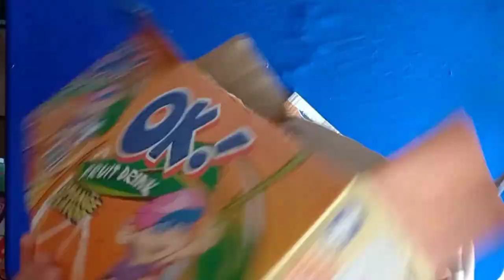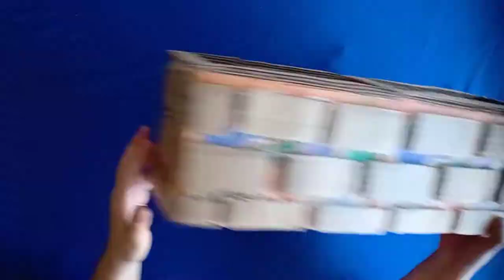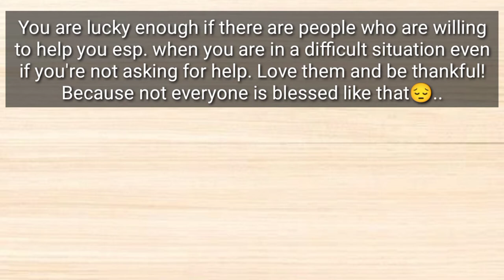DIY FLOWER VASE FROM CARDBOARD | AMAZING 😱 BRICKS INSPIRED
In this video i will show you how to make Diy flower vase bricks inspired. Just watch and learn with this simple diy idea.💡